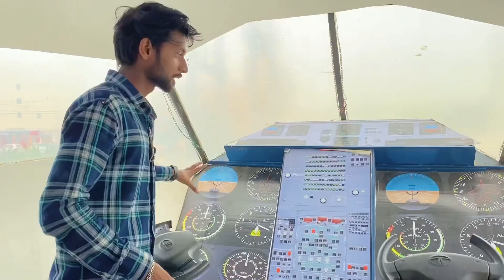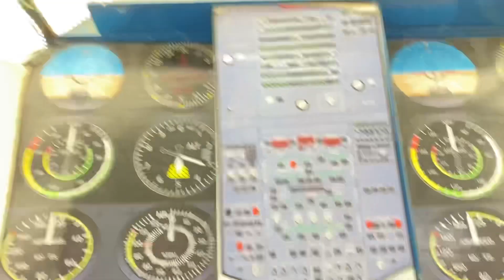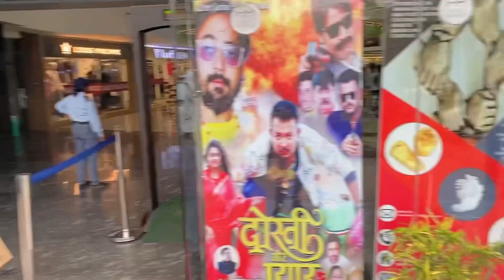Flight से आई दोस्ती or प्यार Movie के Actor से Milne😍|Runway Aeroplane Restaurant Dhanbad Aeroplane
NOTE:-
Ah, before giving any copyright claim or copyright strike, do talk to me once, you will do what you say, so no one from my side sorry if i made a mistake🙏.
अहा, कोई भी कॉपीराइट क्लेम या कॉपीराइट स्ट्राइक देने से पहले मुझसे एक बार बात जरूर कर लें, आप जो कहेंगे वही करेंगे, इसलिए मेरी तरफ से कोई भी गलती हो जाए तो माफ करना।🙏.